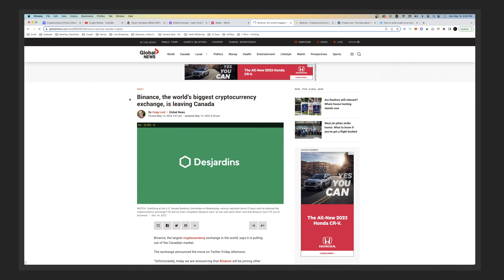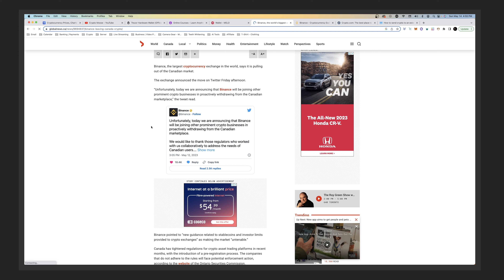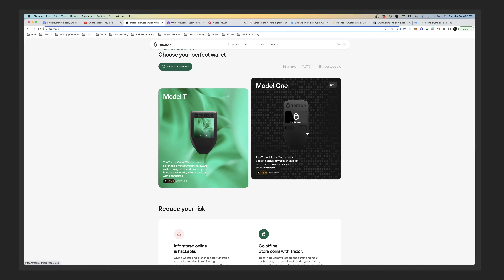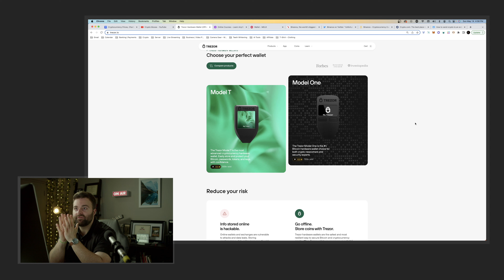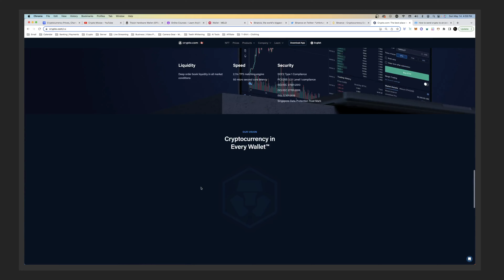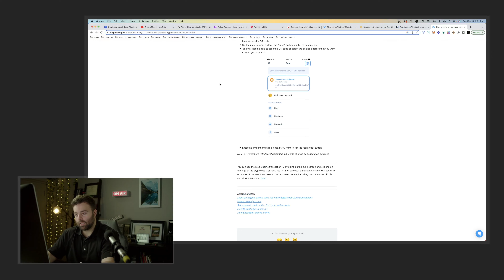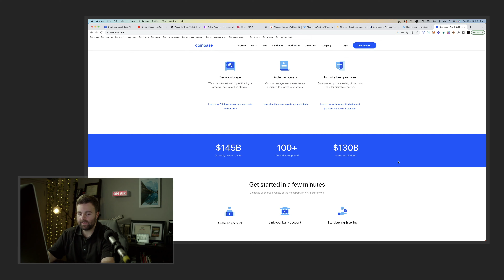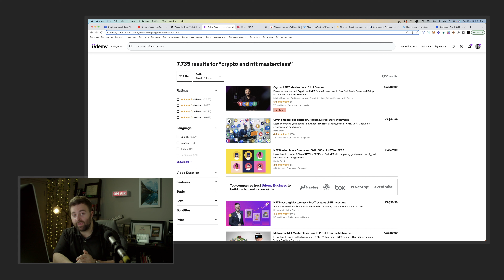Binance Leaving Canada 🇨🇦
10 Day Cryptocurrency Challenge! The Ultimate Crypto Course

In this important video, we discuss the recent news of Binance, one of the largest cryptocurrency exchanges, announcing its departure from the Canadian market.

Join us as we delve into the reasons behind this decision and its potential implications for Canadian crypto traders and investors. We explore the factors contributing to this move, including regulatory challenges and compliance concerns. Furthermore, we examine alternative options for Canadian users looking for reliable and compliant platforms to continue their crypto journey. Stay informed and gain valuable insights into the evolving landscape of cryptocurrency exchanges in Canada.
Watch now to understand the impact of Binance's exit and make informed decisions about your crypto activities.